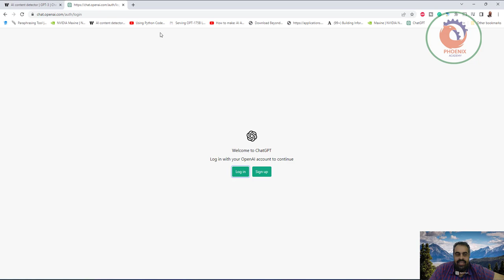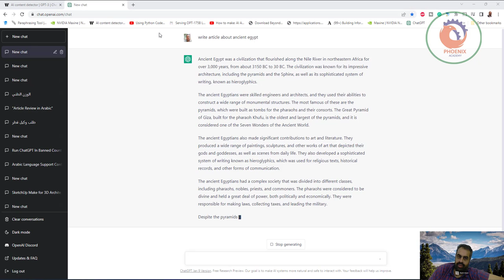اكتشف هل هذا النص مكتوب بواسطة انسان او الذكاء الاصطناعي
❤️ روابط التواصل
✅ انستجرام

 AI Content Detector is a type of software that uses artificial intelligence (AI) to automatically identify and analyze content within various forms of media, such as text, images, and videos. The goal of an AI Content Detector is to automatically understand the meaning and context of the content, and to extract valuable information from it.

One of the most common use cases for AI Content Detectors is in the field of media monitoring. These tools are used by companies, organizations, and governments to automatically scan and analyze large amounts of news articles, social media posts, and other forms of content in order to identify and track important trends, topics, and events. This can include identifying potential brand mentions, tracking competitors, or monitoring public opinion on a particular issue.

Another common use case for AI Content Detectors is in the field of content moderation. These tools can be used to automatically identify and flag potentially offensive or inappropriate content on websites, social media platforms, and other online communities. This can include identifying hate speech, harassment, and other forms of harmful content.

AI Content Detectors can also be used for a wide range of other applications, such as in the field of customer service, where they can be used to automatically identify and respond to customer inquiries and complaints, or in the field of e-commerce, where they can be used to automatically identify and extract product information from online listings.

The technology behind AI Content Detectors is based on natural language processing (NLP) and machine learning (ML) techniques. NLP is used to understand the meaning and context of the content, while ML is used to automatically learn and adapt to new patterns and trends in the data.

Overall, AI Content Detectors are becoming increasingly important tools for automating a wide range of tasks related to understanding and analyzing large amounts of content. With the growing amount of data being generated every day, these tools are helping organizations, businesses and governments to make better sense of the information and make more informed decisions.

بالعربي
يعتبر الـ AI Content Detector نوعاً من البرامج الذكية التي تستخدم الذكاء الصناعي للتعرف تلقائياً على المحتوى وتحليله في مختلف أشكال الوسائط، مثل النصوص، الصور، والفيديوهات. يهدف الـ AI Content Detector الى التعرف تلقائيا على معاني المحتوى والسياق، واستخراج المعلومات الثمينة منه.

ويعد استخدام الـ AI Content Detector في مراقبة الوسائط من الأشياء الشائعة التي يستخدمها الشركات والمنظمات والحكومات للتصفح والتحليل الآلي للكميات الكبيرة من المقالات الصحفية والمشاركات في التواصل الاجتماعي وغيرها من المحتويات للتعرف على الاتجاهات والمواضيع الهامة والأحداث. يشمل هذا التحليل التعرف على الإشارات الإيجابية الخاصة بالعلامة التجارية، التتبع المنافسين، أو مراقبة الرأي العام حول موضوع معين.

ويستخدم الـ AI Content Detector كذلك في مجال التحكم في المحتوى للتعرف تلقائياً وعلى المحتوى المحتمل أن يكون مهيناً أو غير ملائما في المواقع الإلكترونية، الشبكات الاجتماعي